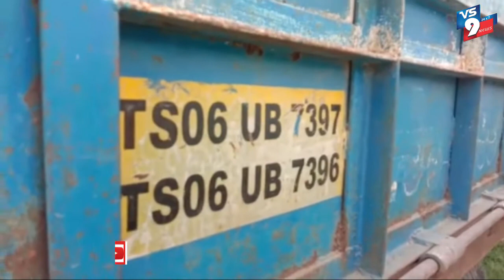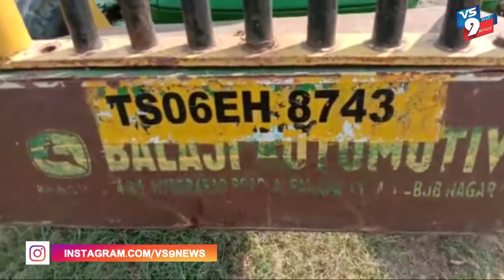అనుమతి లేని 6 ఇసుక ట్రాక్టర్లను పట్టుకున్న మరికల్ సీఐ ||VS9NEWS